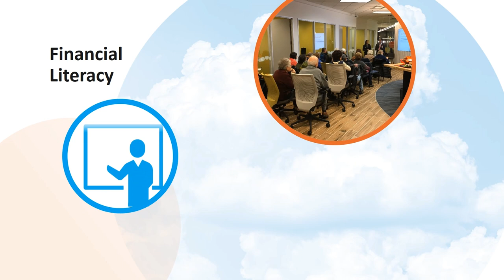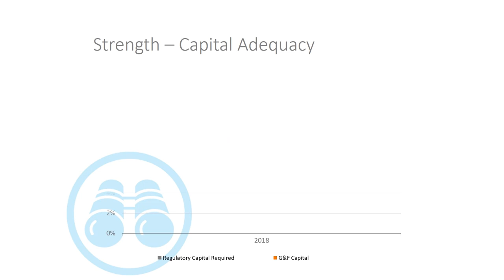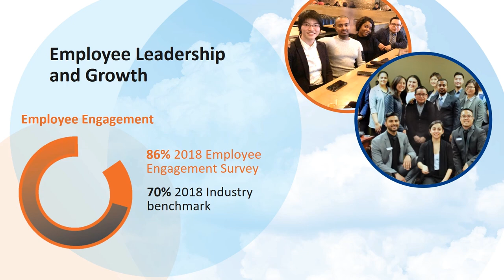G&F Financial Group 2018 Annual Report Highlights